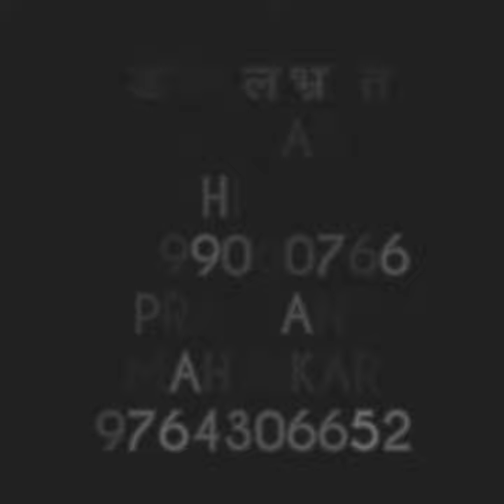HARIHARGAD TRAILER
FACEBOOK :- GADKILLE BHRAMANTI TREK & OUTDOOR VENTURES
WHATSAPP / CALL :- PRASAD SHINDE :- 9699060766
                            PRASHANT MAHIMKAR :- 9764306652